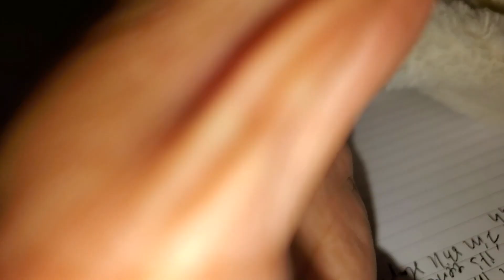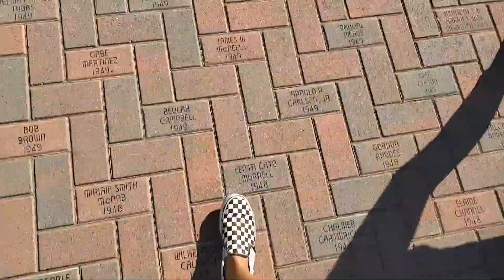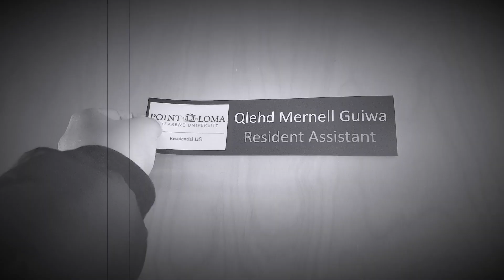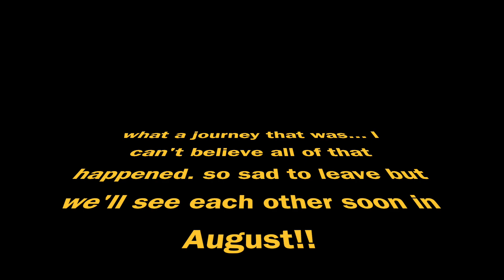LIFE AS A POINT LOMA NAZ UNI STUDENT! ALSO CAMPUS TOUR!(last days before school shutdown)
Vlogged my last 3 days at LOMA and it was bittersweet! Also did a quick campus tour soo!